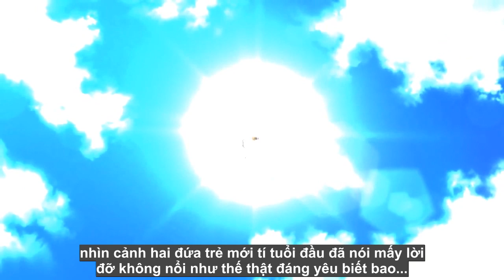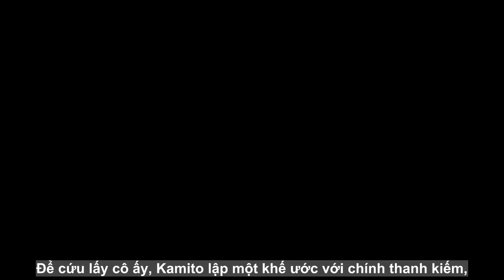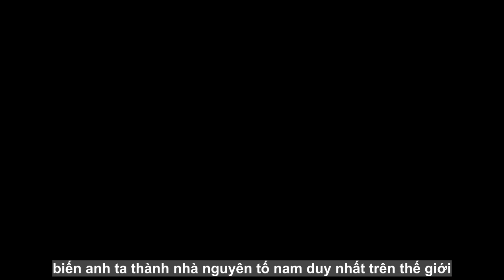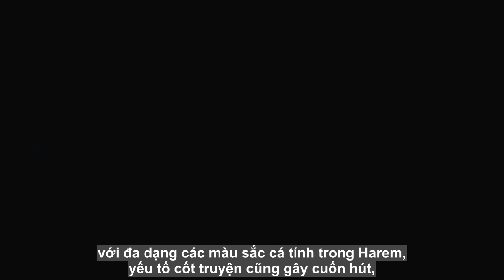Top 10 Anime Tình Cảm Học Đường Có VIEW KHỦNG NHẤT Cho Đến Năm 2019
- Mang những bộ Anime, thông tin về Anime mới nhất, hay nhất đến các bạn Fan Taca.
- Đừng quên nhấn "Đăng kí" kênh và Like video để ủng hộ mình và Taca Team nhé !